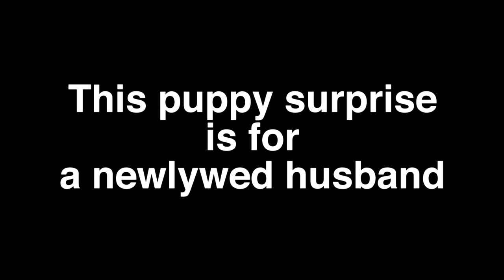"Surprise, It's a Puppy!" - Bernese Mountain Dog or St. Bernard?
An unexpected wedding gift turns into a puppy surprise for this groom!

"Surprise! It's a Puppy" is a TV show on Animal Planet featuring families choosing the perfect puppy and going to great lengths to surprise unsuspecting loved ones. Watch Love it or List it Full Episodes & Seasons on
Amazon Video